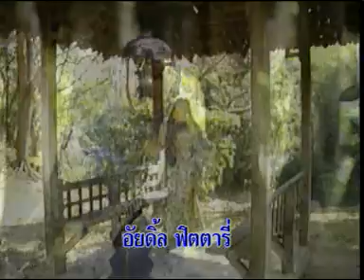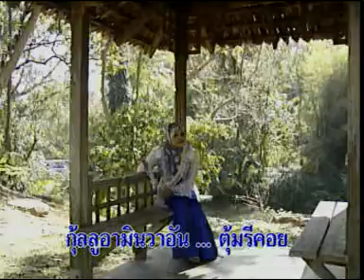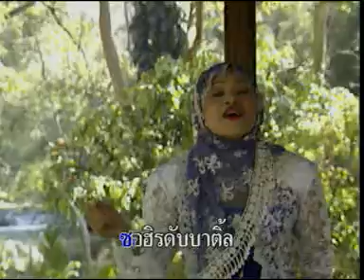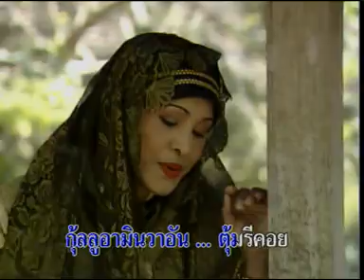ซอบะห์ วงษ์มะเซาะห์ เซอลามัตฮารีรายอ